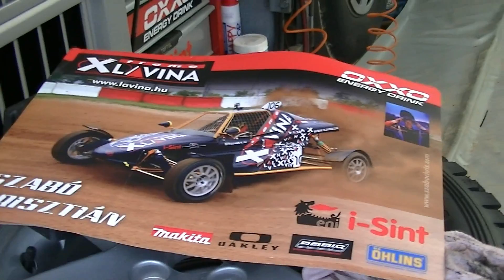ME - Saint Igny de Vers 2013 (Autocross-CZ)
Autocross European Championship 2013 - Saint Igny de Vers (F)